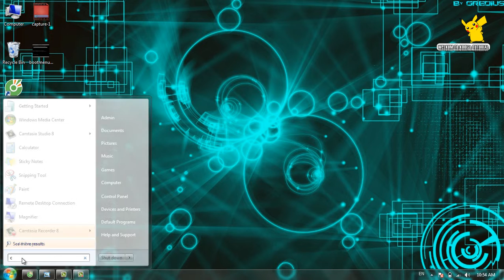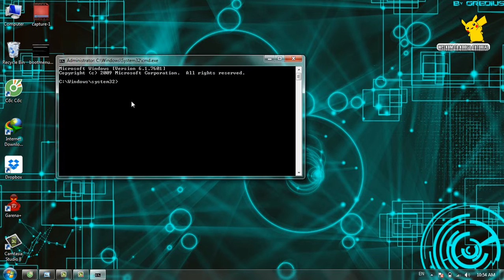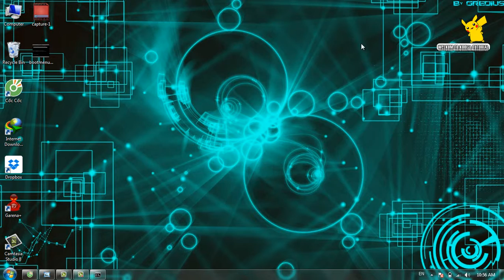Hướng dẫn cách xóa menu BOOT bằng Commands Prompt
Trong video này , Kool's Channel sẽ hướng dẫn bạn cách xóa một menu thừa tự tạo ra trong quá trình ghost , hoặc cài hệ điều hành , hoặc bạn đang sử dụng nhiều hệ điều hành một lúc ...